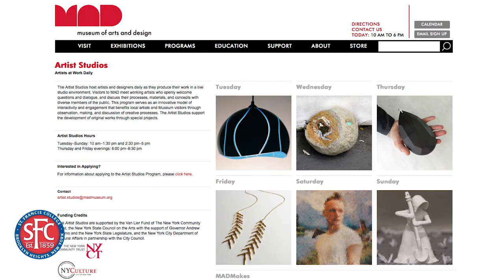SFCTV on Volpe Lecture Series Speaker Glenn Adamson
SFCTV's Tia Quirk introduces us to Director of the Museum of Art & Design, Glenn Adamson, the 2016 speaker for the Thomas J. Volpe Lecture Series.

sfc.edu/volpelecture